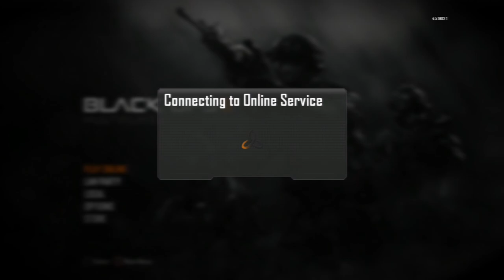COD BO2: Online laging fun!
Today I am playing with some good friends of mine and once again my WiFi messes up, the fun of having a huge metal bar dividing two rooms that blocks WiFi signaL, oh happy days!